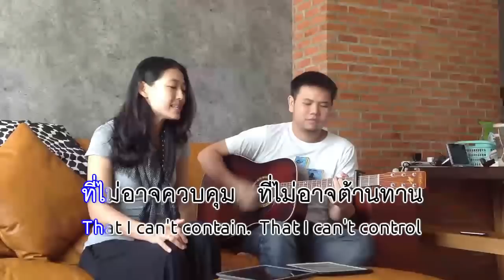จุดดวงไฟ (Set a Fire)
ชื่อเพลงไทย : จุดดวงไฟ
ชื่อเพลงอังกฤษ : Set a Fire
ผู้แต่ง : Will Reagan

1.  ที่ไหนก็ไม่ต้องการ

    ที่ไหนก็ไม่ต้องการ

    (จะ)อยู่ในรักพระองค์

    อยู่ในรักพระองค์

** (โปรด) จุดดวงไฟ ใส่จิตวิญญาณ

    ที่ไม่อาจควบคุม

    ที่ไม่อาจต้านทาน

    เราต้องการพระองค์อีก

    เราต้องการพระองค์

B.    ฉันต้องการ ให้มากขึ้น

    ฉันต้องการ ให้มากขึ้น

    ฉันต้องการ ให้.. พระองค์

    เทลงมา